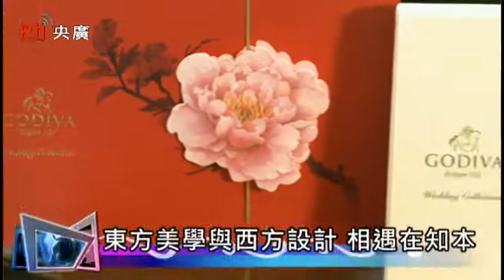【央廣】知本形象設計，創造唐獎的「變」與「不變」 03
知本形象設計，創造唐獎的「變」與「不變」 03
專訪知本形象設計總監蔡慧貞
第二屆唐獎即將揭開序幕，今年的得獎證書將於5月24日發表！唐獎主視覺設計師、知本形象設計總監蔡慧貞將與證書設計者、英國籍華裔設計師張翠蓮對談，精彩可期。蔡慧貞和張翠蓮兩人都是女性，都是華人，透過唐獎，期盼把華人的設計，用世界的語言，展現給世界。
唐獎源起:
唐獎面對當前社會發展，以中華文化數千年的涵養，從新視野與新思維注入實際的行動與思考。有感於全球化的進步與發展，在人類享受文明的豐厚果實與科技所帶來的便利之時，人類亦面臨氣候變遷、貧富差距、社會道德式微等等之考驗。為鼓勵世人重新省思永續發展的中庸之道，尹衍樑博士於2012年12月成立唐獎，設置永續發展、生技醫藥、漢學及法治四大獎項，而且不分種族與國籍，遴選出對世界具有創新實質貢獻及影響力的成就者。
唐獎四大獎項領域考究的是二十一世紀人類所需要的智慧，並勉勵時代先驅者以其學說易天下，以天下為己任，共同為世界文明而努力。「永續發展」表彰對人類在地球上永續生存與發展具開創性及卓越貢獻者；「生技醫藥」著重生物醫學或藥物研發，並有效解決人類疾病，提升健康與生活品質之貢獻；「漢學」指其廣義定義，重點在彰顯中華文化，促進人類內在的精神自覺；「法治」之目標則基於人生而平等的信念，期待建立更為普及與完善的制度，藉以實踐人類及自然之共同福祉。
唐獎發軔於東方思想的沃土，以其文化價值、精神與世界相互調和，並淬聚人類智慧與全球知識，期待成為二十一世紀永續發展的重要推手，以便為世界之美好貢獻力量，展現新時代的價值與意義。